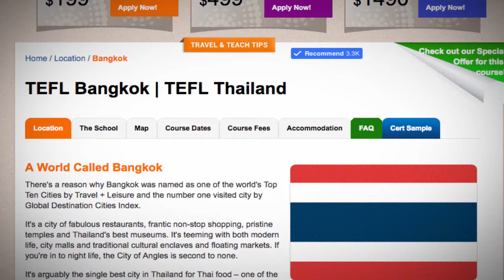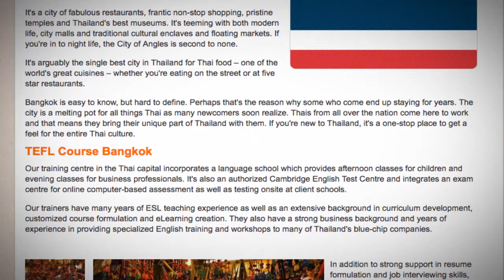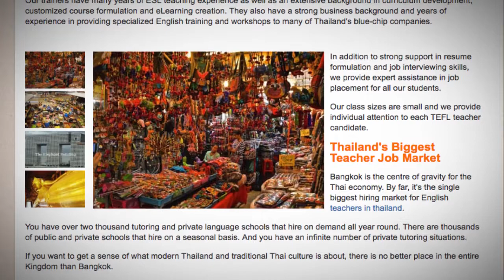TEFL / TESOL Course in Bangkok, Thailand | Teach & Live abroad!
It's also an authorized Cambridge English Test Centre and integrates an exam centre for online computer-based assessment as well as testing onsite at client schools.

Our trainers have many years of ESL teaching experience as well as an extensive background in curriculum development, customized course formulation and eLearning creation. They also have a strong business background and years of experience in providing specialized English training and workshops to many of Thailand's blue-chip companies.

In addition to strong support in resume formulation and job interviewing skills, we provide expert assistance in job placement for all our students.

Our class sizes are small and we provide individual attention to each TEFL teacher candidate.

Thailand's Biggest Teacher Job Market
Bangkok is the centre of gravity for the Thai economy. By far, it's the single biggest hiring market for English teachers in thailand.

You have over two thousand tutoring and private language schools that hire on demand all year round. There are thousands of public and private schools that hire on a seasonal basis. And you have an infinite number of private tutoring situations.

If you want to get a sense of what modern Thailand and traditional Thai culture is about, there is no better place in the entire Kingdom than Bangkok.

Find out more about taking a TEFL course in Thailand